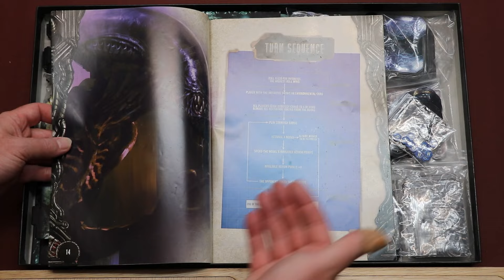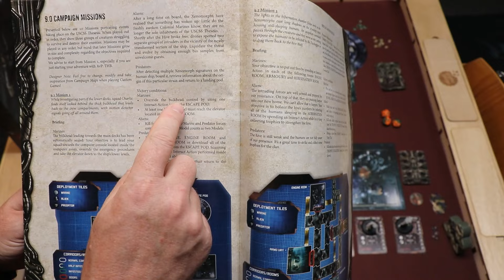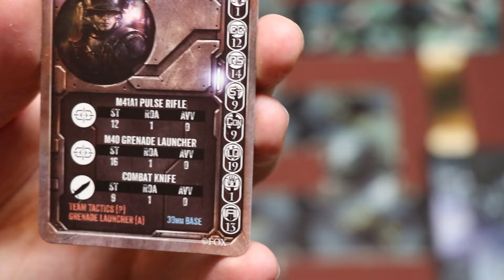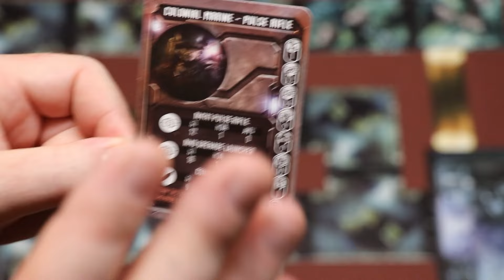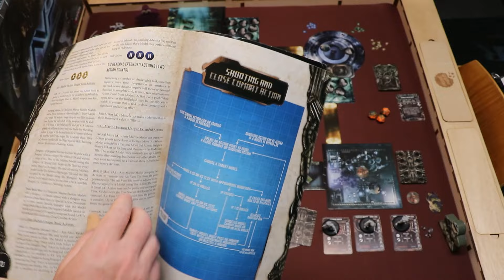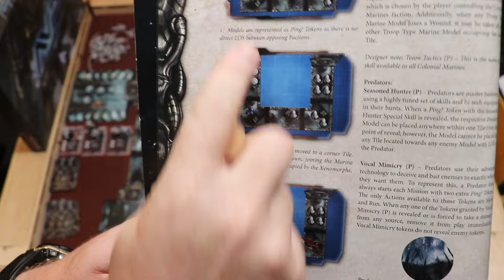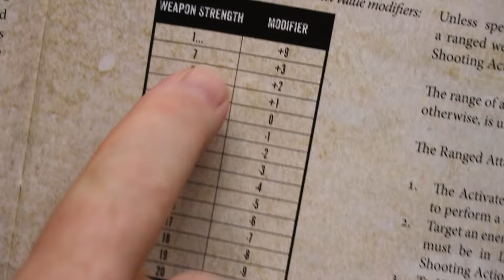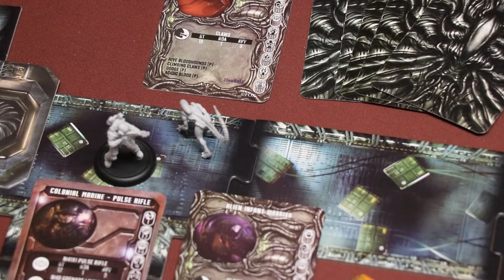Alien vs Predator: The Hunt Begins (NL)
Uitleg & Review van het spel "Alien vs Predator: The Hunt Begins", uitgegeven door Prodos Games, door Nox' Spellenzolder.
1-3 Spelers
60-120 Minuten Speeltijd

00:00 - Intro
01:00 - Wat zit er in de doos?
02:20 - Opzetten v/h Spel
04:32 - Speluitleg
21:17 - Review